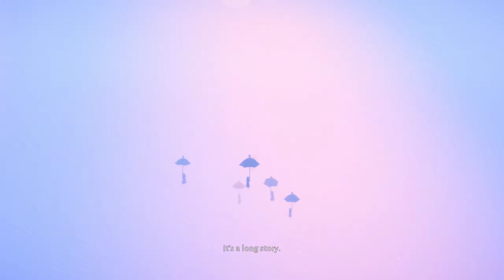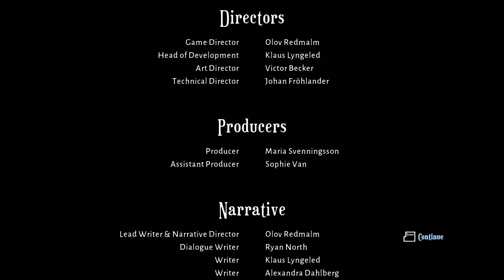Let's Play Lost in Random PC Gameplay Walkthrough Part 18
Lost in Random Gameplay Walkthrough Highest Settings on PC